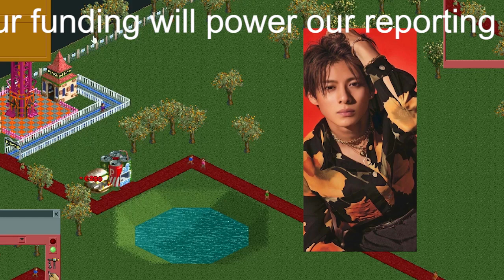【平野紫耀】King＆Prince5人のラストカレンダー、まもなく撮影開始――「予約だけで30万部」Snow Manを超える？